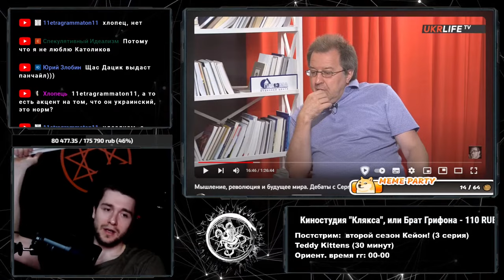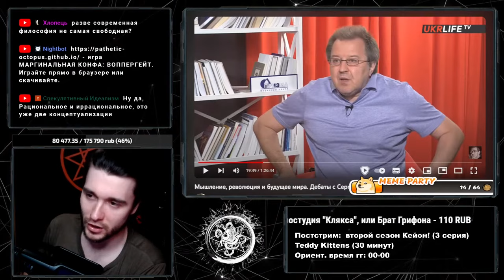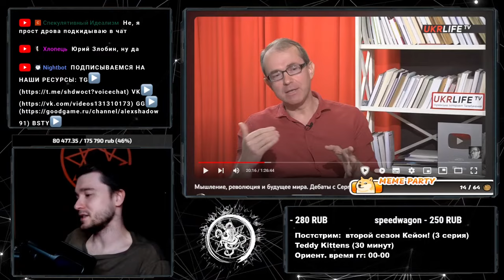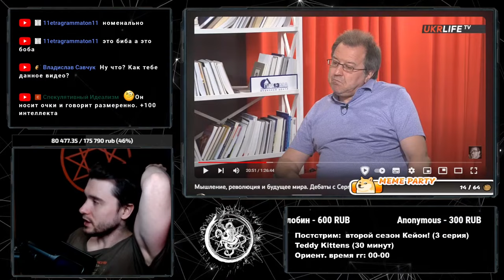Баумейстер и Дацюк // мышление, философия, софистика